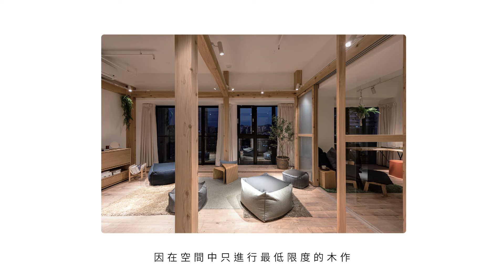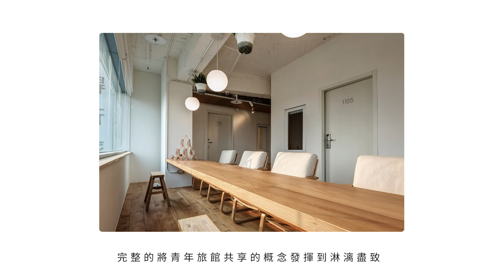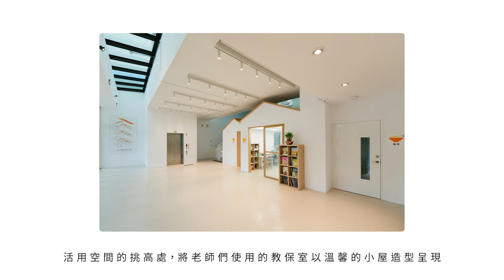打造無印良品的家！🏡空間改造企劃介紹🏡住宅規劃小技巧 新登場【MUJI RENOVATION】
你理想的居住空間，是什麼樣貌？

想打造無印良品的家，
不可不知的空間規劃小技巧：
①方格牆 0:44
②小天花 1:05
③住空間 1:26
④移動收納 \新登場/  1:46
⑤田字門 \新登場/ 2:05

影片中分享了許多實際案例，
快來一探究竟✨

MUJI無印良品除了生活居家用品之外，
我們也透過對於台灣生活的觀察，
進一步提出「空間改造企劃」，
在無印良品「簡約、自然、富質感」的商品基礎之上，
提供你更完整的好感生活提案！